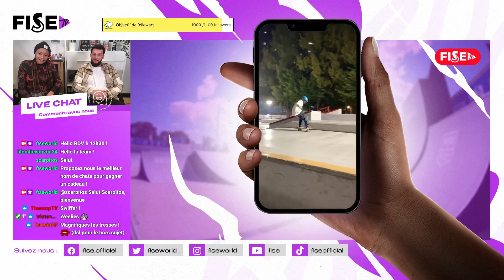FISETV - Emission 12 Extrait 4 Twitch - Scott Gestin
Cette semaine Awalice était avec Scott, en charge de la gestion sport sur les événements FISE, tout juste rentré de Gold Coast ! On reviendra sur la dernière étape australienne de l'UCI BMX Freestyle Park World Cup et sur le EFISE Junior by Hot Wheels.